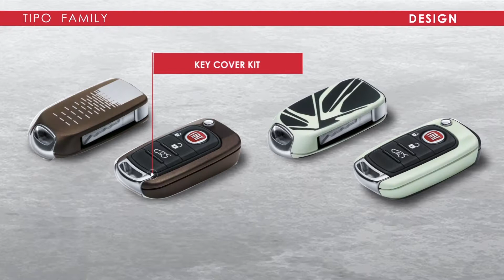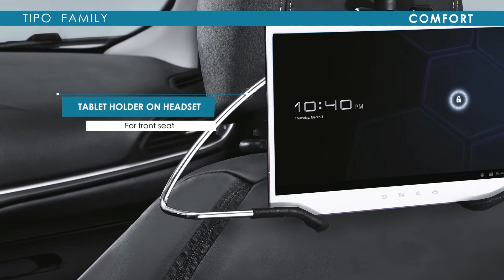FIAT - Tipo - English